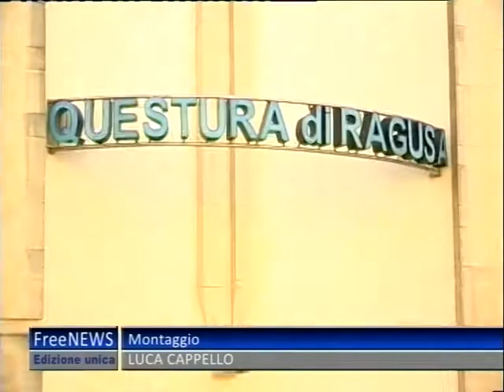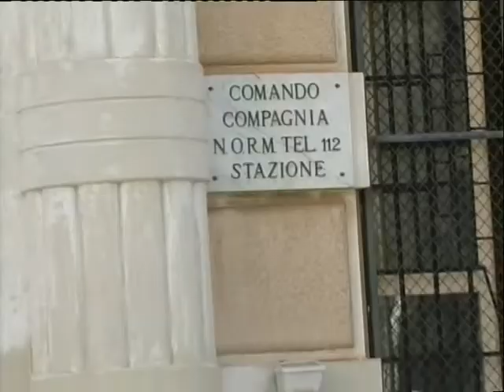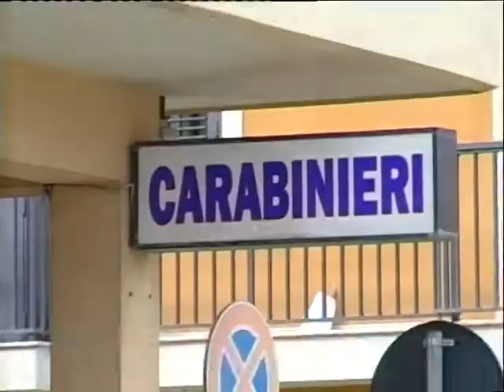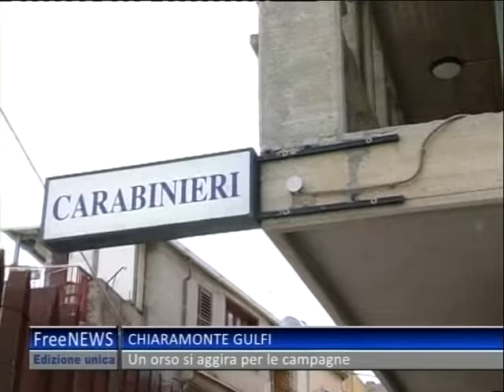TG 02 03 13 UNICO 2P#